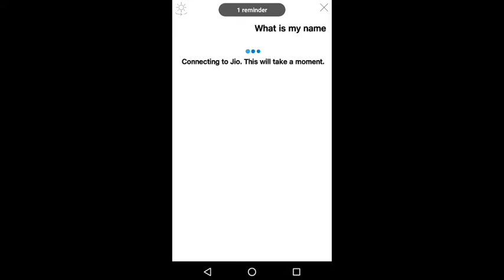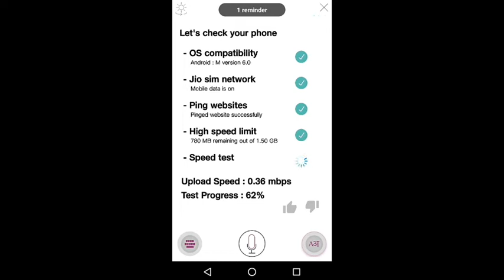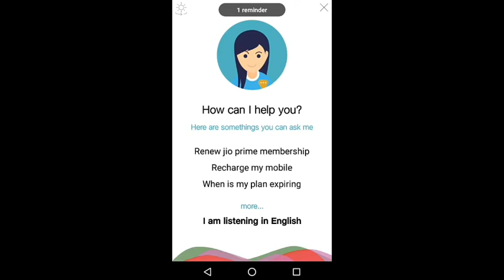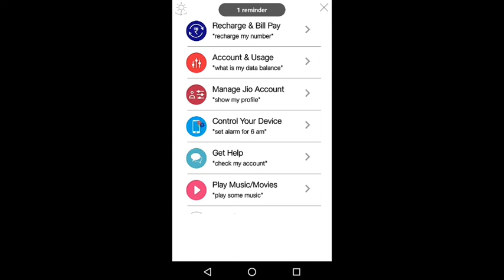ये लड़की आपकी jio के बारे में हर information देगी ll my jio app new update ll